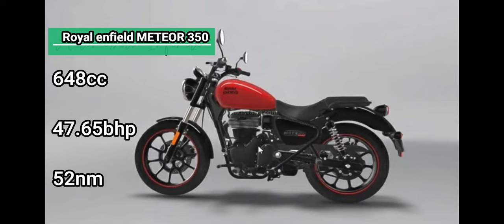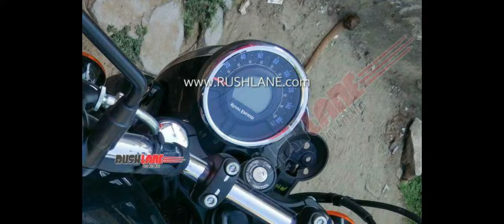Royal enfield METEOR350🏍|upcoming bike & on road price | Full detailed specifications🔥❤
Hii guys

In this video iam going to explained the detailed specification of ROYAL ENFIELD METEOR35O 🏍
Launch date
On road price
Detailed information 🔥
It will help to known the clear knowledge of that upcoming bike🏍

Myself iam making a informative video about bikes and bikes components and soon the travel videos are also uploaded🌐💯